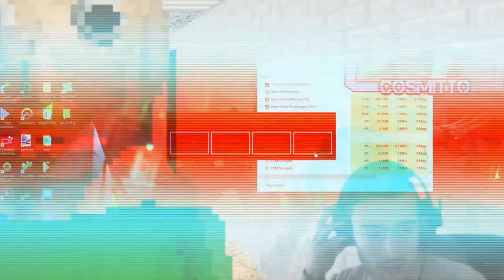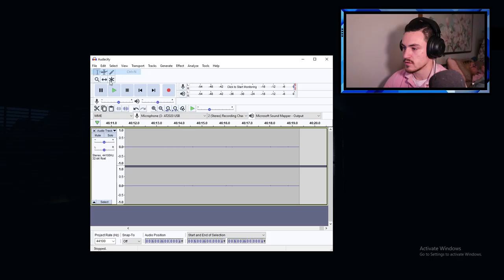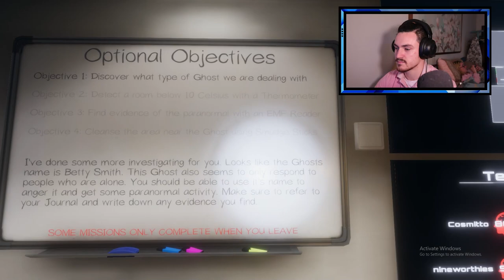THE GHOST TRIED TO ATTACK US!!!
the boys and i play Phasmaphobia again and we GET SCARED!!! We enter a house and this one DOES NOT want us here...